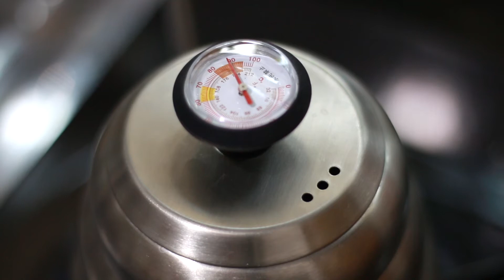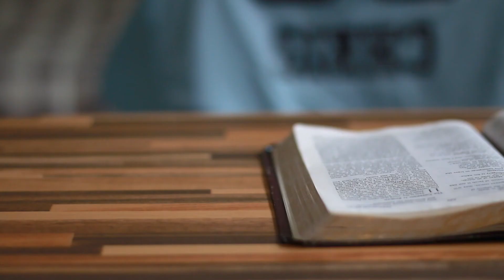Coffee In The Morning (Pour Over) | Korean In Me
I've been working on my pour over coffee for the past 2 months.  Everything from the beans, the size of the grinds, water temperature to pour over technique.  I'm finally at a point where I can make consistently good tasting coffee and it's been a delightful, relaxing routine that I can depend on to bring focus and positive energy to my day.

If you're a fan of coffee, I suggest you give it try and see how it affects your day to day!